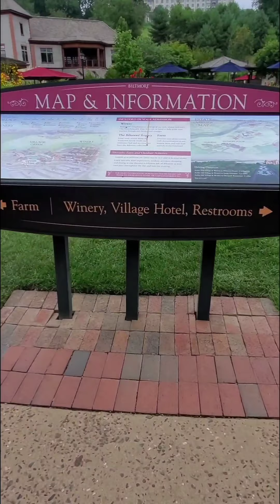North Carolina Trip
Biltmore Estates and Winery